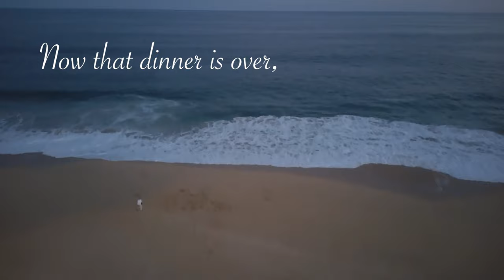The Day Daniel and Adrina Tied the Knot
Full movie captured in Cabo San Lucas, Mexico at the shores of the Pueblo Bonito Resort. July 17th, 2021

or for more information on pricing and how to book my services,

I travel to the destination of your choice to capture your special day.

Kisses! ~ Michelle